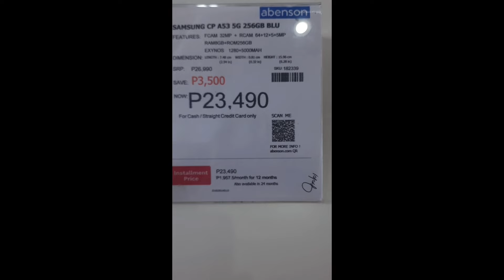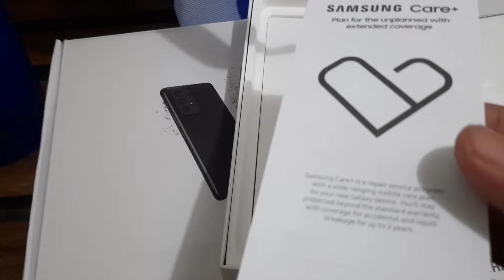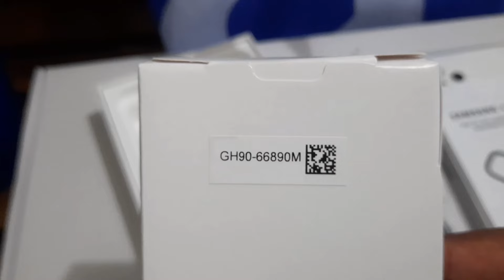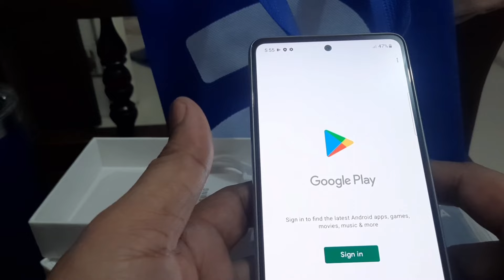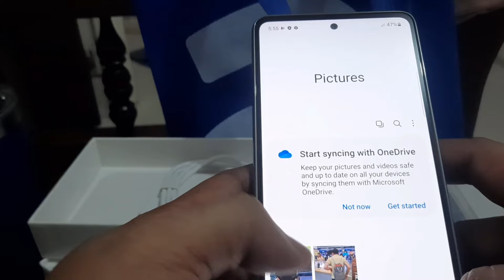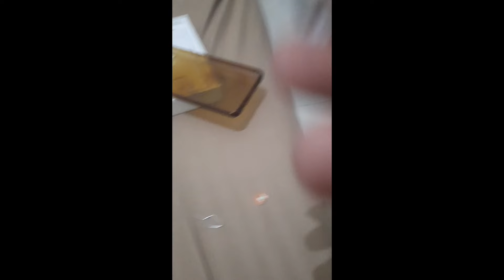Samsung Galaxy A53 5G|Tour| Specs|Camera|Watch this Bago ka bumili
Samsung A53 5G| Specs|Camera